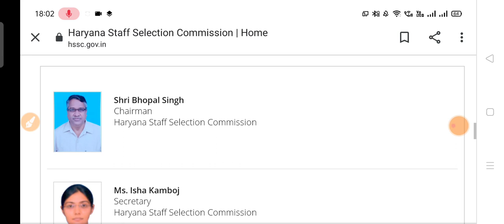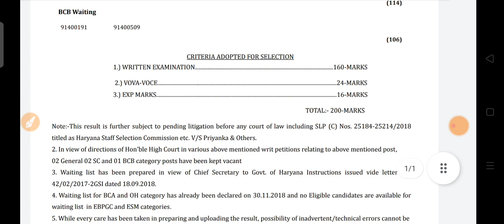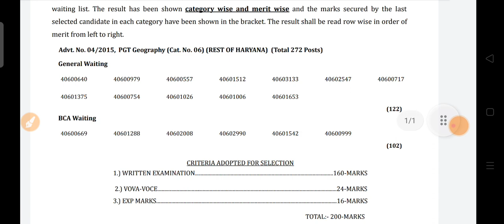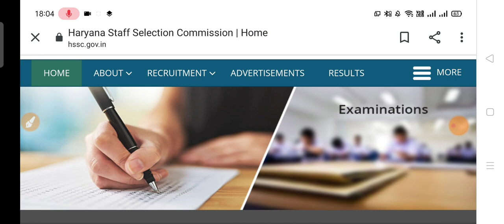Hssc New Result Update पुरानी भर्तियों के रिजल्ट घोषित किए वेटिंग लिस्ट रिजल्ट आउट Result out !!!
this video we will discuss about the Hssc advt no Cat no 12Cat no 6Cat no14 result out with roll no Released Officially
Hssc advt no cat no 6,14,12,17,4 result out

 Final Result (Remaining) for the post of PGT Sociology, Cat. No. 17

 Final Result (Remaining) for the post of PGT Psychology, Cat. No. 14

 Final Result (Remaining) for the post of PGT Physics, Cat. No. 12

 Final Result (Remaining) for the post of PGT Geography, Cat. No. 06

 Final Result (Remaining) for the post of PGT Economics, Cat. No. 04

Dv date with roll no

hssc results
hssc reasoning
question paper
hssc math classes in hindi

hssc results
hssc reasoning
hssc result 2020
hssc result

hssc ldc
hssc results
hssc reasoning
hssc result 2020
hssc result

hssc ldc
hssc dhbvn ldc cut off
hssc bijli board ldc clerk